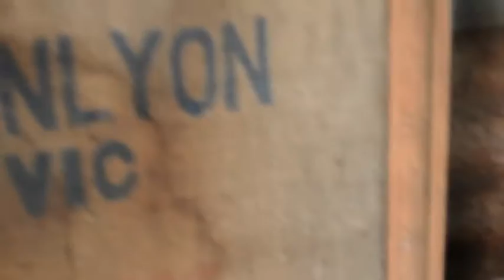'One day' The Cartwheels